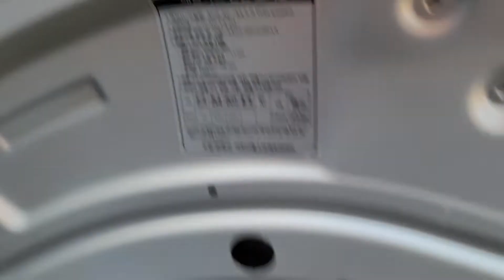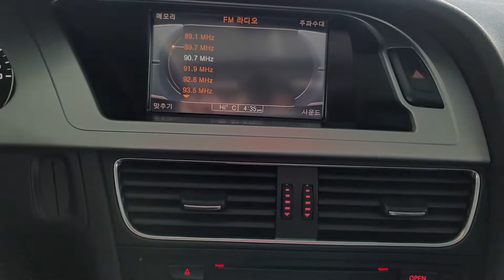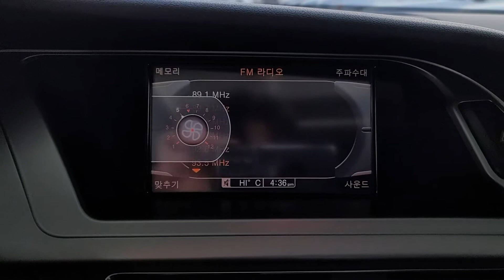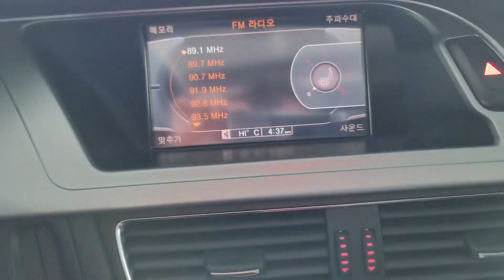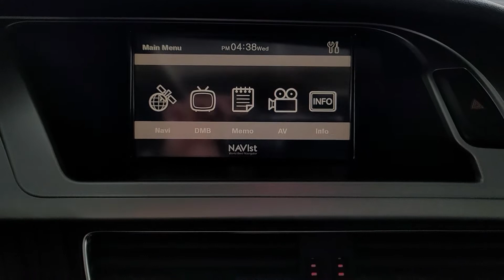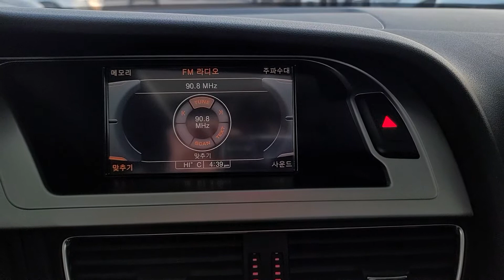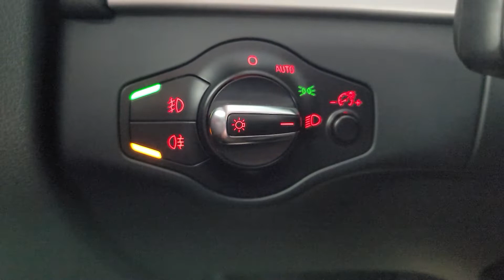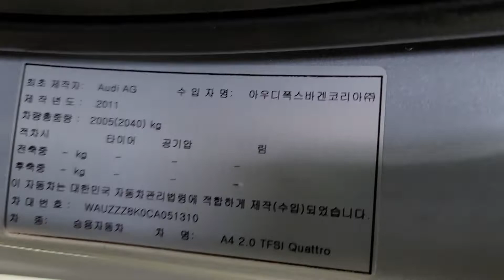2012 AUDI A4 QUATTRO GASOLINE 051310